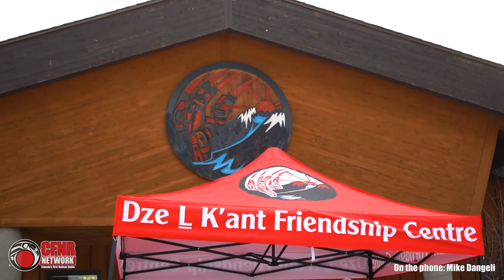Smithers Pole Raising in Smithers, BC | Nov 17, 2021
Brother pole to the Grandmother Pole in Terrace, BC
To honour the Missing and Murdered Men, Boys, 2sLGBTQ and Survivors of Residential Schools

CFNR  |  30 Years
Canada's First Nation Radio

Artist:
Mike Dangeli -Traditional name: Goothl Ts'imlx­Heart of the Beaver. (Nisga'a Name) Tlingit Name : Teettlien - Big Wave

Log Donated by: Chief Don Roberts
Indian Residential School Survivor
(IRSS) Terrace, BC -
IRSS: Mandate is to assist First Nations People in BC to recognize and be holistically empowered from the primary and gratin effect of the Residential Schools by Supporting research, education, awareness, partnerships and advocating or justice and healing. The Society assist Survivors with counselling court support, information, referrals workshops and more.

History:
Arlene Roberts RHSW
Long time advocate and supporter of the Dze L K'ant Friendship Centre Society Arlene Roberts wanted to support the work of the Dze L K'ant Friendship Centre Society and dedicate a brother totem pol to the MMIWG totem pole in Terrace, BC.

The Dze L K'ant Friendship Centre
Society, Smithers, BC
Dze L K'ant FCS is an organization guided by Aboriginal values that provides activities, services and information to all people. It focuses on developing skills and strengths while incorporating spiritual, emotional, mental and physical well-being to help people become self-sufficient and self-reliant. The Friendship Centre is dedicated to promoting awareness among all people.
The Dze L K'ant Friendship Centre is a community-based organization founded in 197 4 by a devoted group of Aboriginal people in Smithers, British Columbia. We are one of twenty-five Friendship Centres located across the province committed to building a stronger Aboriginal community. We were initially founded as the "Smithers Indian Friendship Centre". As we began to grow into our role of providing programs and services to the community our name was changed to reflect the local Wet'suwet'en culture. The name "Dze L K'ant" was chosen. It means "Foot of the Mountain" and represents where the centre is now located, at the base of Hudson Bay Mountain.